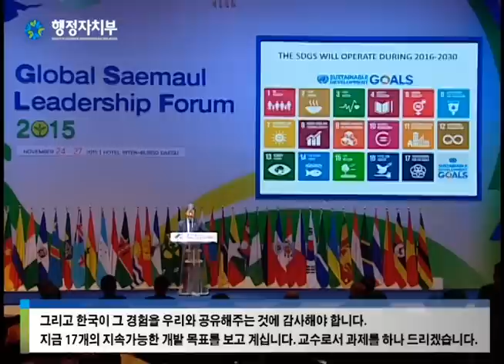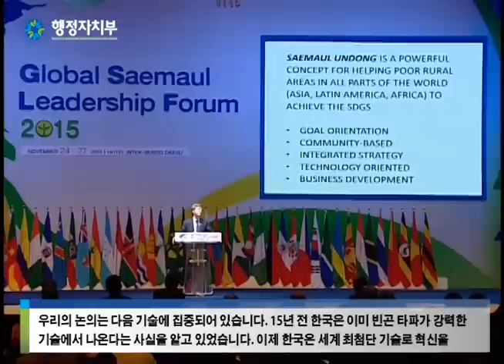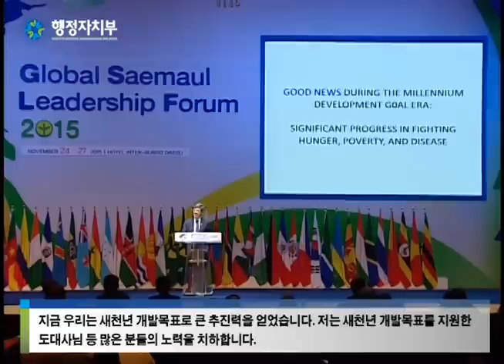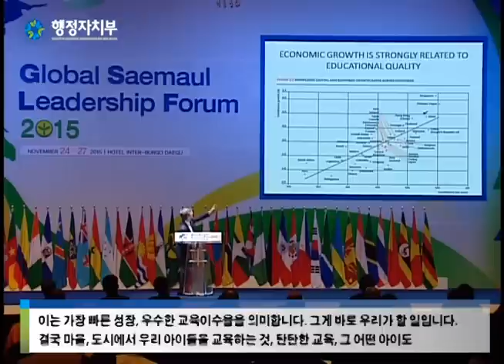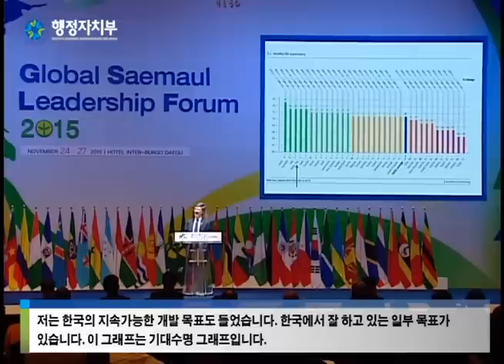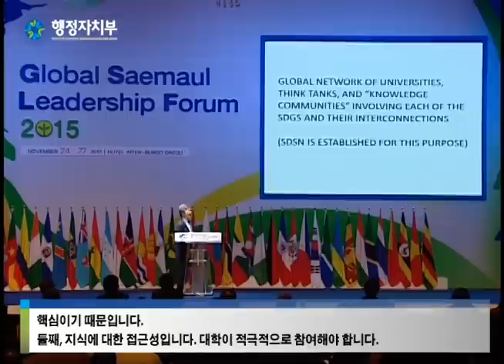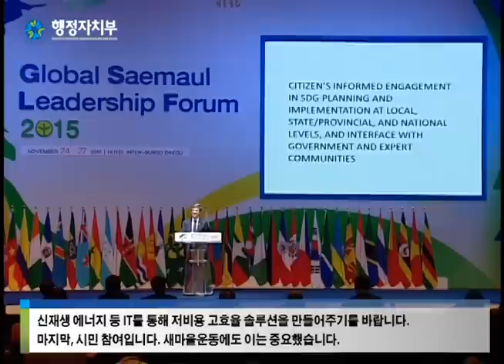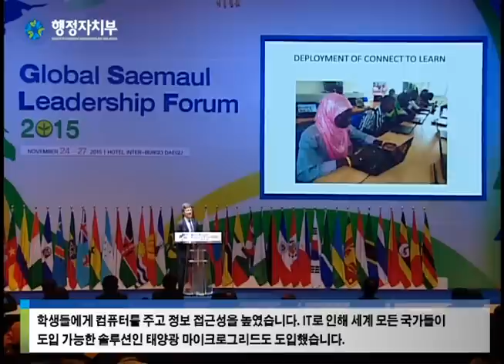제프리 삭스(Jeffrey Sachs)의 '새마을운동과 지속가능한 발전' 기조 강연 풀 영상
국제개발분야의 최고 전문가이자 유엔 사무총장 특별자문관인 제프리삭스 미국 컬럼비아 대학교 경제학 교수가 11월 24일 개최 된 '2015 지구촌 새마을지도자대회'에 참석하여 '새마을운동과 지속가능한 발전(Saemaul Undong and the Sustainable Development Goals)'이란 주제로 기조강연을 했습니다. 강연 전문을 올려드립니다.